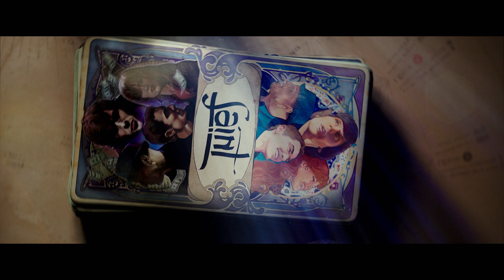NOW YOU SEE ME 2: The Eye Clip [พากย์ไทย]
Scoop "NOW YOU SEE ME 2: The Eye" พากย์ไทย

เตรียมพบการกลับมาของภาพยนตร์ภาคต่อสุดฮิตที่สร้างกระแสฟีเวอร์ไปทั่วทั้งโลก

เรื่องราวจะบอกเล่า 1 ปีหลังจากเหตุการณ์ในภาพยนตร์ภาคที่แล้วที่เหล่า 'กลุ่มจตุรอาชา' (หรือ The Four Horsemen) ได้ร่วมกันชิงไหวชิงพริบเอาชนะเจ้าหน้าที่ FBI ได้สำเร็จ รวมไปถึงยังได้รับเสียงชื่นชมและคำสรรเสริญจากเหล่าผู้คนมากมายถึงความชาญฉลาดของพวกเขา ... กลับมาในครั้งนี้พวกเขาก็จะขอแท็กทีมร่วมกันทำภารกิจสุดยิ่งใหญ่เหมือนเช่นเคย แต่คราวนี้จะต้องเจอศัตรูตัวฉกาจรายใหม่ที่มีฝีมือยอดเยี่ยมและทัดเทียมไม่แพ้พวกเขา นี่จึงกลายเป็นจุดเริ่มต้นของการปล้นครั้งใหม่ที่ยิ่งใหญ่และอันตรายกว่าเดิมหลายเท่าตัว !

9 มิถุนายน 2559